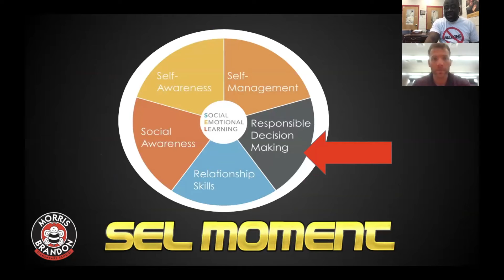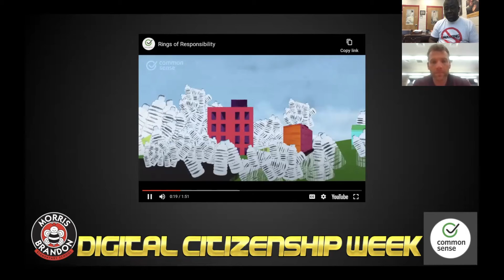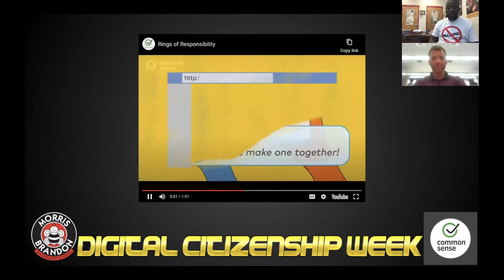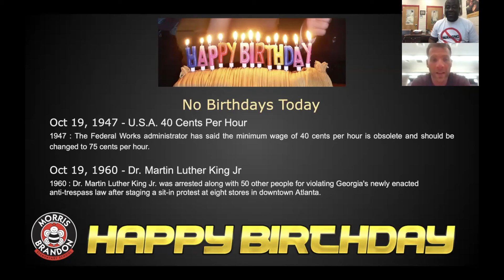Morris Brandon News October 19, 2020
Let's have a great day.